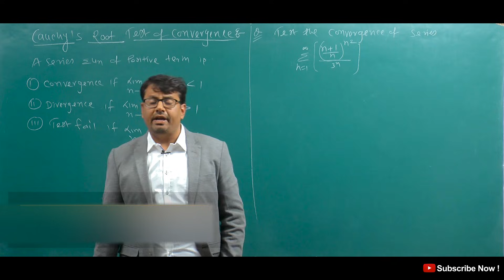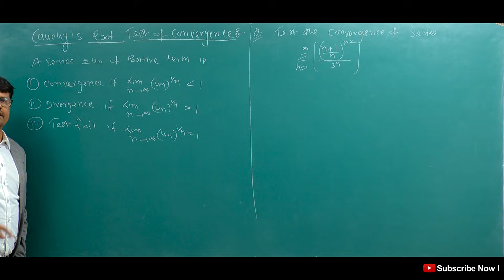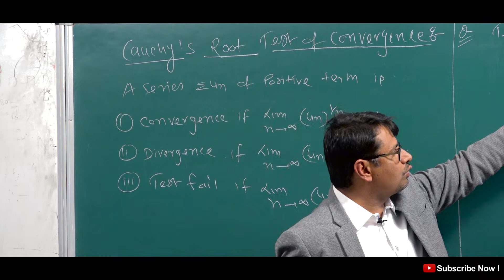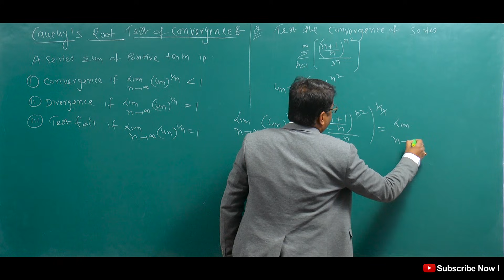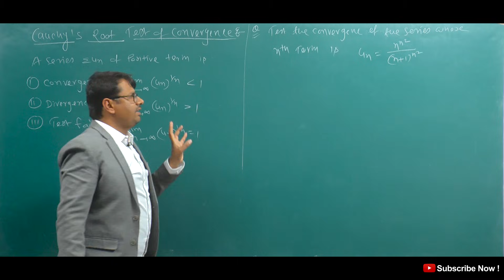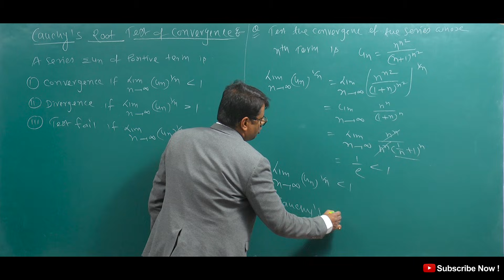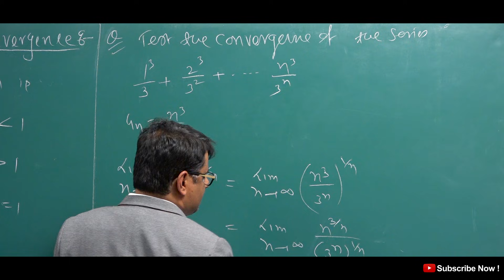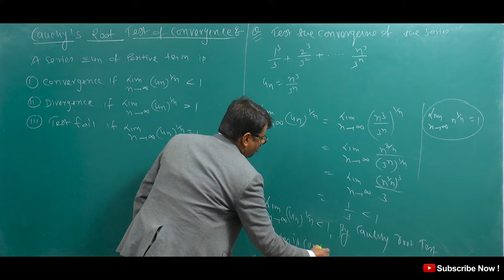Infinite Series -Cauchy Root Test For Convergence of Series | Calculus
This video lecture of Infinite Series -  Infinite Series -Cauchy Root Test For Convergence of Series | Calculus Examples  by GP Sir  will help Engineering and Basic Science students to understand following topic of Mathematics:
1. What is Sequence & Series ?
2. What is Cauchy Root Test ?
3. How to test convergence of infinite series by Cauchy Root Test ?
4. Cauchy Root Test its Example
Find Online Engineering Math 2019 Online Solutions Of Infinite Series -Cauchy Root Test For Convergence of Series | Calculus by GP Sir (Gajendra Purohit)

Time Stamp
An introduction - 0:00
Cauchy Root Test - 0:51
Q1. - 2:25
Q2. - 4:40
Q3. - 6:26
Detailed about old videos - 8:27

Dr.Gajendra Purohit